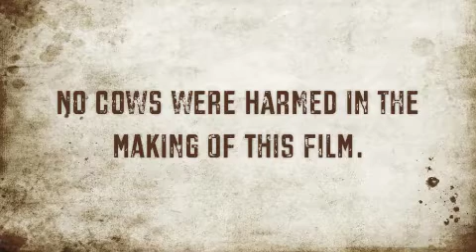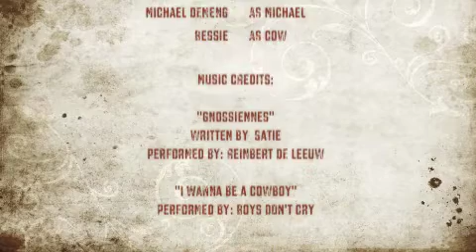Alchemists Toolbox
ArtLab #2 Promo